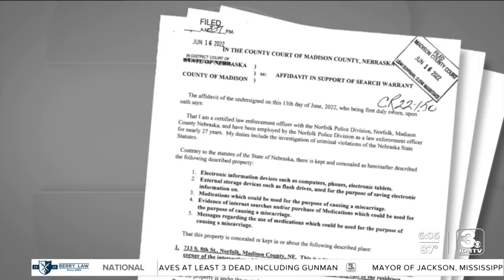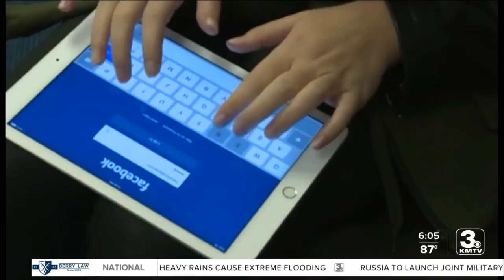Pre-trial hearing held for Norfolk teen accused of illegal abortion involvement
A young Nebraska woman accused of allegedly receiving an illegal abortion made her first appearance in court Monday for a pre-trial hearing.